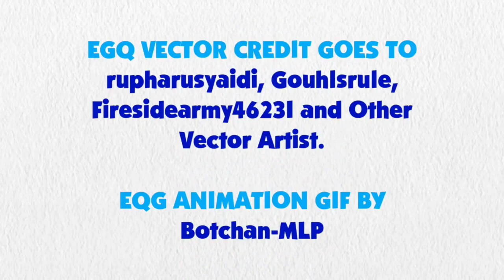Blue's Clues and Sunset Shimmer: Skidoo Series Episode 74 Starlight Glimmer's House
Sunset Shimmer and Blue are skidooing to Starlight Glimmer's House for visit.

Credit to DeepPonies for Sunset Shimmer's Voice by Rebecca Shoichet, and Starlight Glimmer's Voice by Kelly Sheridan, Ben Casey, Noah Bisson, RoccoTheBlue'sClues&OtherShowsFanatic3000, Jordan Gwartney, Culu-Bluebeaver for the Background, CJRoblox Productions, Princess Creation345, Botchan-MLP, KimberlyTheHedgie, CloudyGlow, AndoAnimalia, gmaplay, rupahrusyaidi and all the vector artists from Deviantart